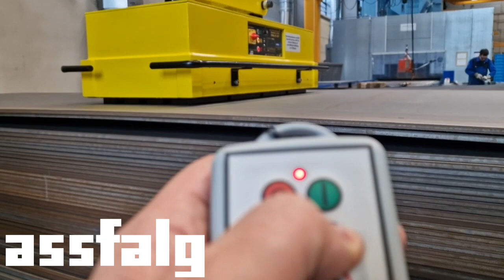Electropermanent Lifting Magnet EPML-10T HOT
Our EPML-10T HOT electropermanent lifting magnet is used for unloading sheet metal at high temperatures, e.g. from the plasma system.
Here you can see the lifting of sheets of the size 1000x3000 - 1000x6000 mm with a thickness of 35 mm up to 10 tonnes.
EPML-10T HOT is suitable for extreme temperatures up to 350°C (operating temperatures of 250°C continuously and up to 350°C for a maximum of 3 minutes, with subsequent cooling of 10 minutes) in the:
- Transportation of individual slabs and unprocessed blocks
- Transporting loads with a large air gap or with a scaled surface.
- For separating slabs on the stack